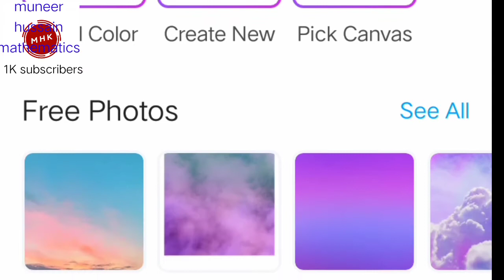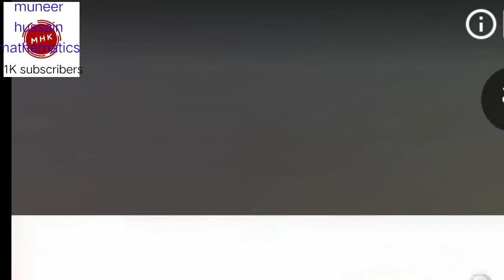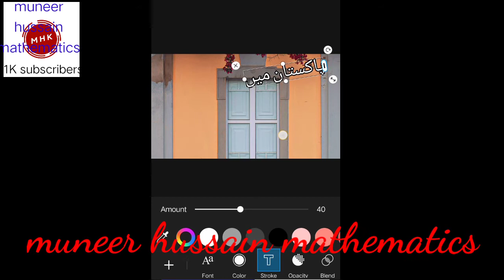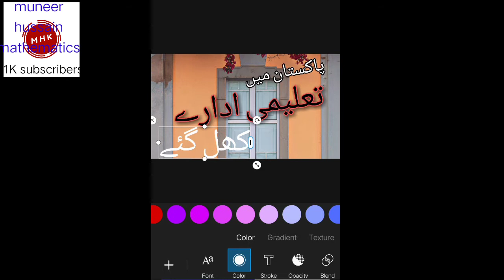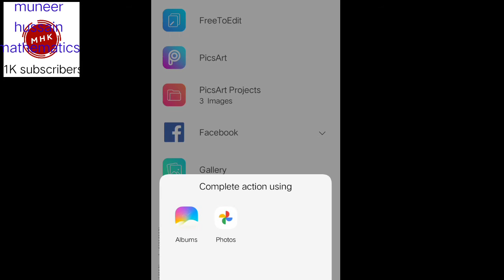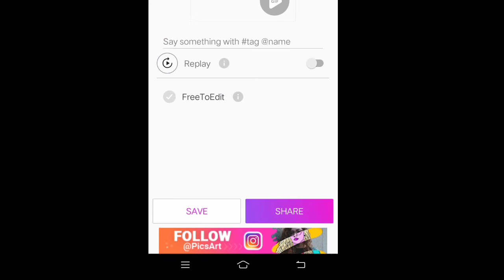How to make thumbnail | Birthday wishing card | MHK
Thumbnail can easily be made by picsart and other thumbnail maker apps
Before this you should remove the background of pictures you want to add
for that you may watch the following  video of mine